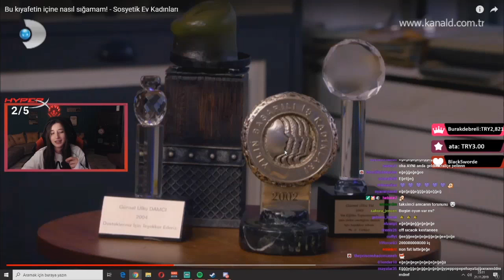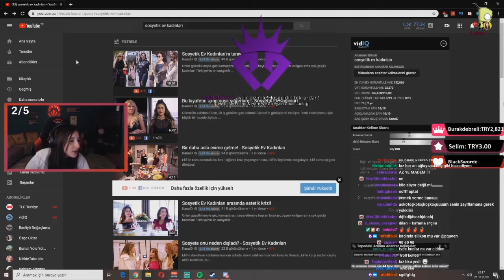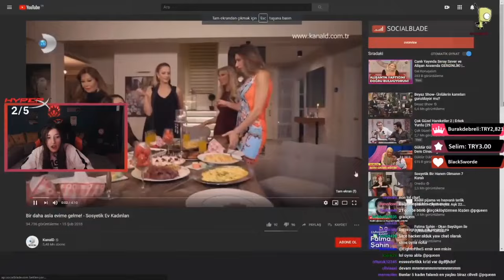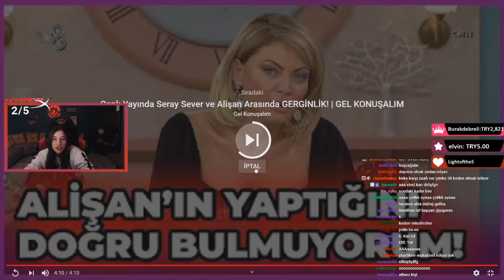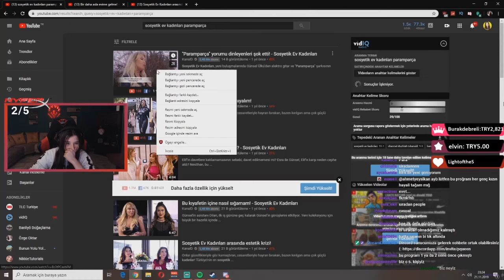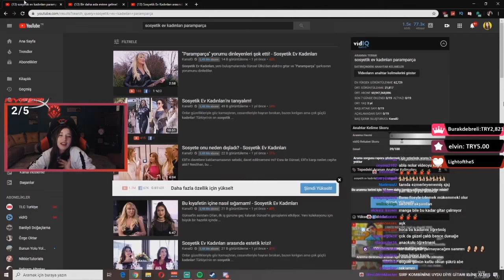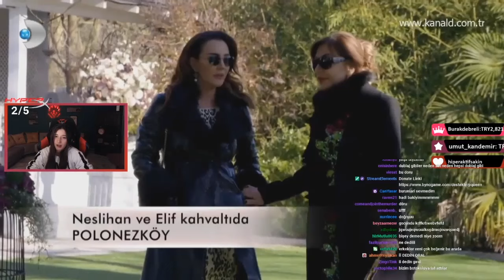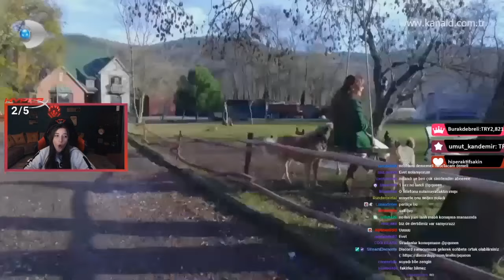Pqueen - Sosyetik Ev Kadınlarını İzliyor (Cringe)